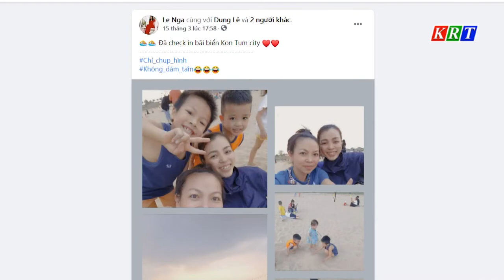Bãi bồi ven sông Đăk La mùa nước cạn